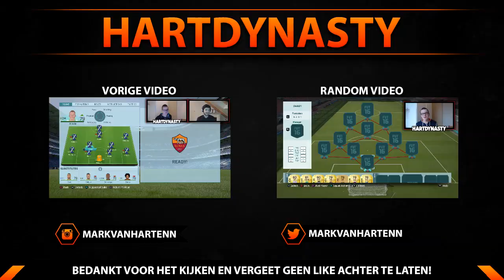DE CHAMPIONS CUP #10 | HARTDYNASTY vs DONOTPRESSNL | LEG 1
Bedankt voor het kijken naar de video! Drop vooral een LIKE als je van de video genoot!